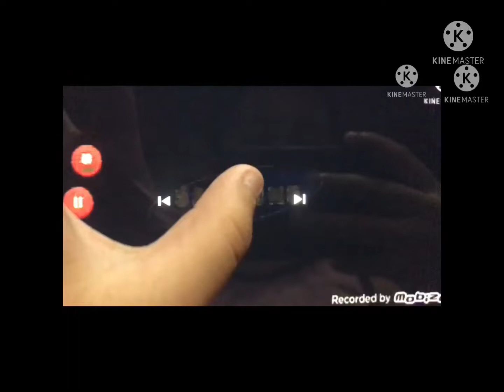463 Samsung Logo Balls